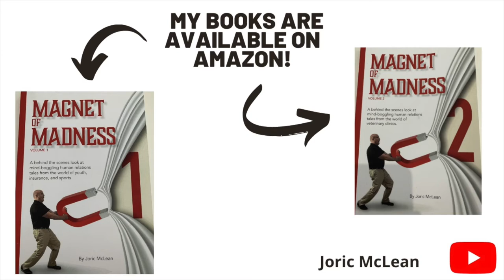Tour of Mykonos Greece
We walked the streets of Mykonos near Little Venice, had lunch, and came across an incredible pink Pelican!

Want advice on moving to Portugal? I offer 1-2 hour Zoom or FB Messenger calls.